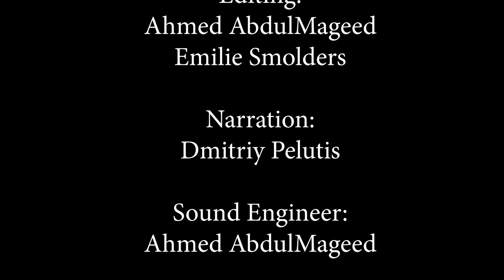The Brothers Karamazov Influences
Russian 371 Final Project